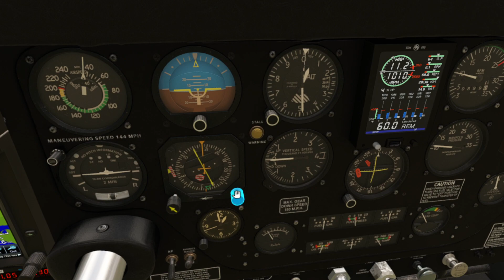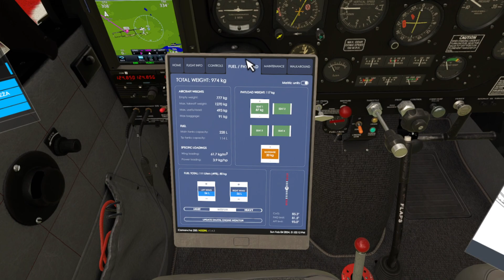EPMO - EPSY - Comanche 250 - nieudany start odc. 11